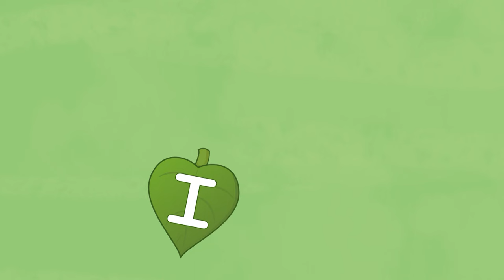SEASON 3 COMPILATION I EPS 11-15 I English & Te Reo Māori I Tākaro Tribe I Kids Cartoon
Kia Ora! Who knew learning Te Reo Māori could be this much fun!  Tākaro Tribe is an educational animated TV series about Rima (5) very cute Māori Patupaiarehe (woodland fairies) called A,E,I,O,U who live in the Wao Arapū (Alphabet forest), an enchanted place along with Pāpā Rākau (Tree Father) and Kōkā (Pond Mother)

Learn the alphabet (ngā pū), new words (kupu), numbers (ngā tau) and colours (ngā tae) plus there's lots of music (waiata) to sing and dance to.  Get ready, it's Tākaro Tribe Time!

Ko Ngāti Tākaro mātou.
Ka noho mātou ki roto i te ngahere!
He ako ki te tuhituhi, me te whakahua kupu ētahi mahi pai ki a mātou! Heoi, ko te mahi tino pai o te ao, ko te kanikani!
Mātakitaki tonu mai!